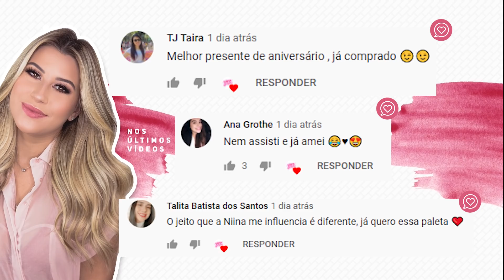MAKES QUE COMPREI E NUNCA USEI!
Você já comprou algo que depois nunca usou depois? Pois nesse vídeo eu fiz uma make completa com produtos que comprei / ganhei e que nunca havia usado antes!  Vamos conferir? Não esquece de se INSCREVER e deixar o seu LIKE.

PRODUTOS MENCIONADOS:
Primer Missha - Herbal Patch Cream
Base SD Makeup - Luminous Liquid Foundation
Essence Darkening Make Up Drops - Corretor de Base
Corretivo LA Girl - Pro Conceal HD
Iluminador Facial Radiance Drops Sun Hit Gold - Make B
Pó Bronzeador Too Faced  - Chocolate Soleil Bronzer
Blush Beauty Lines & Last Night (502) Air Blush - Marc Jacobs
Pó Facial Translúcido Banana Luxury Powder - Ben Nye
Pó Compacto True Match - L'oréal
Iluminador Artclass By Rodin Highlighter - Too Cool for School
Finalizador de Maquiagem Aspa - Velvet Matte
Brow Densify Powder To Cream - Lancôme
Paleta de Sombras Sultry - Anastasia Beverly Hills
Máscara de Cílios Voluminous Superstar Xfiber - L'oréal
Superstay Ink Crayon Lipstick (55) - Maybelline

VÍDEOS NOVOS DE SEGUNDA, TERÇA E QUINTA AS 18HRS!